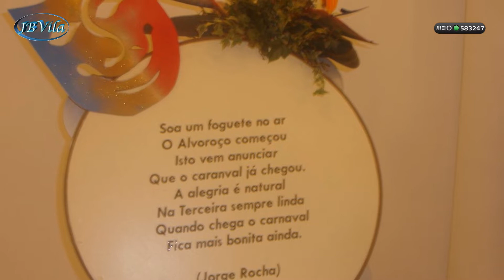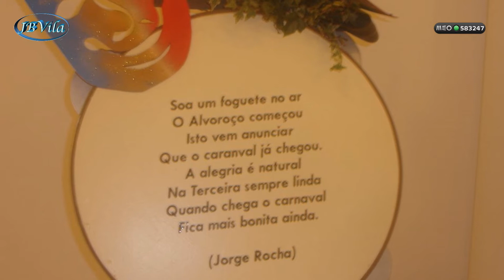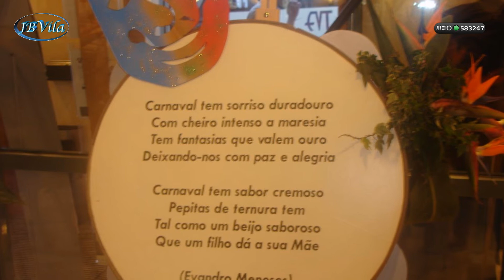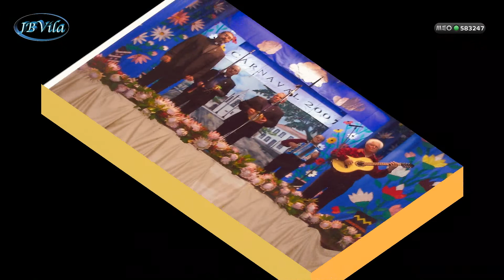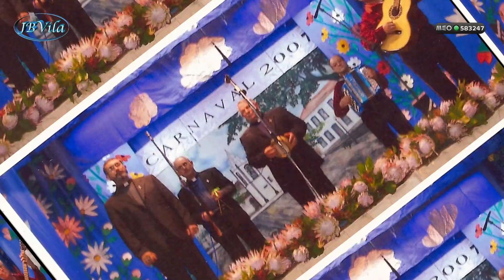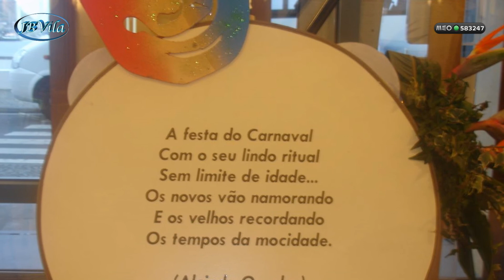Coisas do Carnaval em fotografia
Coisas do Carnaval em fotografia, para lembrar.